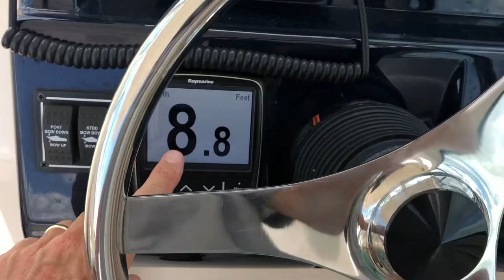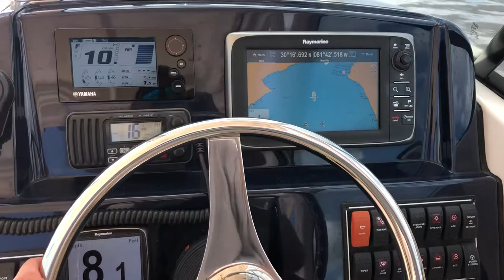Pursuit DC-265 Helm Layout